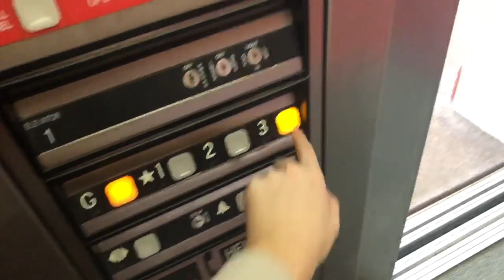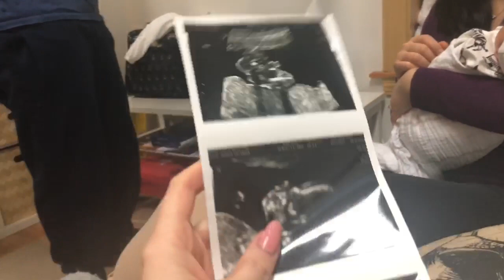DO I HAVE BABY FEVER?!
VISITING OUR FRIEND'S NEW BABY, A LITTLE BEHIND THE SCENES OF MY INTERVIEW ON "KNOW YOUR CULTURE" WITH BENNETT KNOWS (COMING OUT IN APRIL), AND MY DOCTORS APPT FOR MY MIGRAINES...

EPISODE 17: BABY FEVER

LIFE WITH LIV is my new "Behind the Scenes" vlog featuring my day to day life including music releases, rehearsals, music videos, and more!